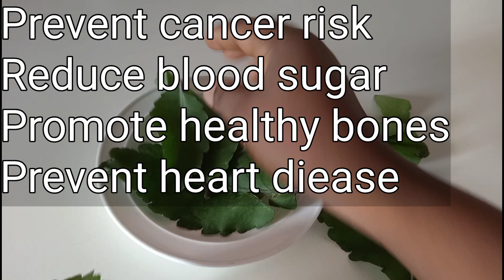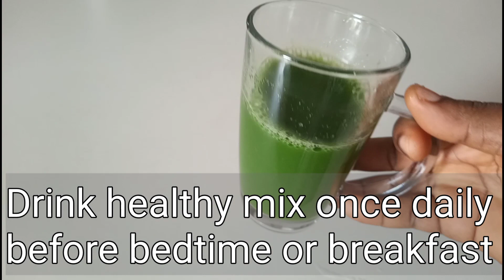Guys, eat this drink before bedtime even if you are 65 nonstop thank for the recipe!